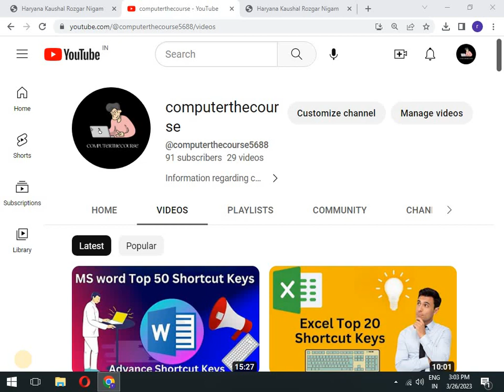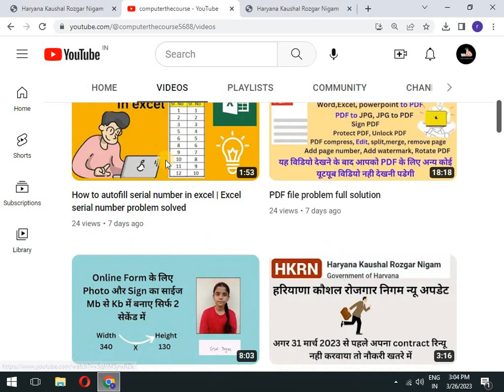Haryana Kaushal Rojgar Nigam new vacancy 2023| HKRNL|हरियाणा कौशल रोजगार निगम भर्ती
Haryana Kaushal Rojgar Nigam new vacancy 2023| HKRNL
हरियाणा कौशल रोजगार निगम भर्ती